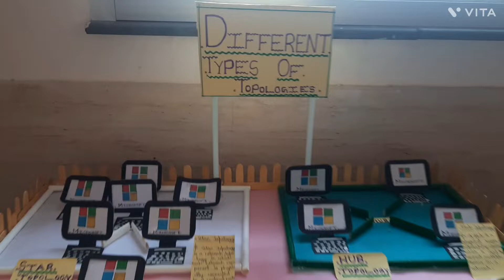How to make Topology model in Computer School Model Differenttypesof TopologiesComputerSchoolModel